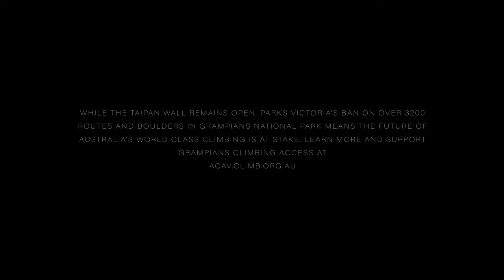Paige Claassen sends Groove Train (5.14b//8c), one of Australian's most iconic sport climbs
La Sportiva athlete Paige Claassen sends Groove Train 5.14b//8c in Australia’s Grampians National Park.

Shot by Arjan De Kock and edited by Paige Claassen